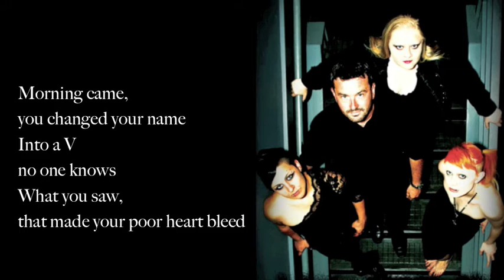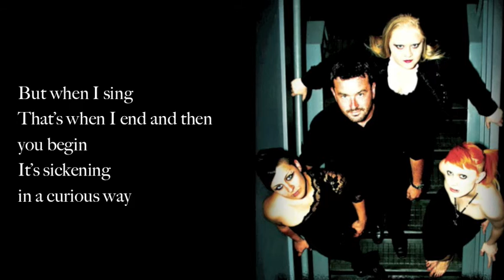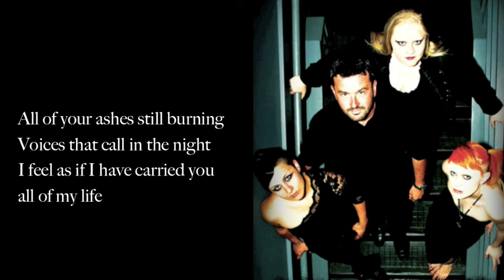Birdeatsbaby - Victoria (Lyric Video)